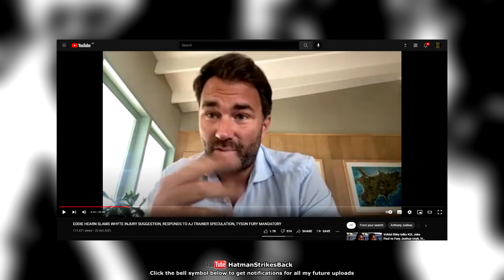🤔 DILLIAN WHYTE & EDDIE HEARN RESPOND TO CYNICS 🤔